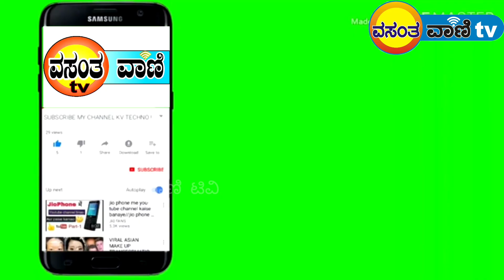ನೀರು ಕುಡಿದರುThe eldest daughter washed her feet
ಯಸ್ಸಿಗೆ ಬಂದ 18 ರ ಪ್ರಾಯದ ಮಗಳ ಕಾಲು  ತೊಳೆದು ನೀರು ಕುಡಿದ ದಂಪತಿಗಳು
ನಮ್ಮ ಸುತ್ತಮುತ್ತ ಹಲವಾರು ವಿಶೇಷವಾದ ಘಟನೆಗಳು ನಡೆಯುತ್ತಿರುತ್ತವೆ
ಅದರಲ್ಲಿ 1ಮಗಳು ಹದಿನೆಂಟಕ್ಕೆ ಕಾಲಿಟ್ಟ ಆಗ ಅವಳ ಪಾದಪೂಜೆ ಮಾಡುವ ಕಾರ್ಯಕ್ರಮ
ಆಂಧ್ರ ಸೇರಿದಂತೆ ಕೆಲವು ಭಾಗಗಳಲ್ಲಿ ಈ ರೀತಿ ಕಾರ್ಯಕ್ರಮ ನಡೆಯುತ್ತದೆ
ಈ ಸಂಬಂಧ ವಿಡಿಯೋ 1ಸಾಮಾಜಿಕ ಜಾಲತಾಣಗಳಲ್ಲಿ ಹರಿದಾಡುತ್ತಿದೆ
ಹೊಸ ಪ್ರಾಯಕ್ಕೆ ಕಾಲಿಡುವ ತನ್ನ ಮಗಳು ಯಾವುದೇ ಅಡ್ಡದಾರಿ ಹಿಡಿಯದಂತೆ ಪ್ರಾರ್ಥಿಸುವ 1ಪೂಜೆ ಇದಾಗಿದೆ